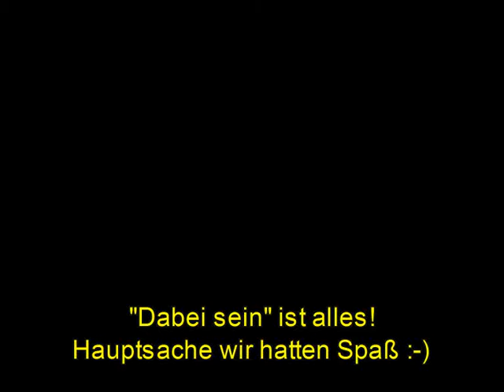Clown Border Collie Classics 2009 in Luxembourg